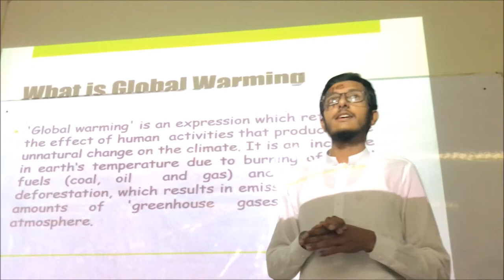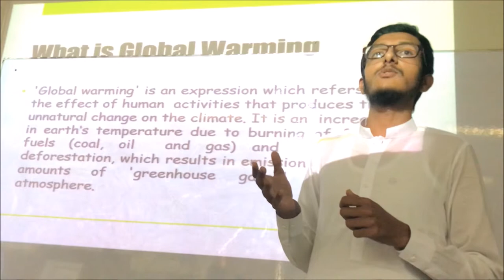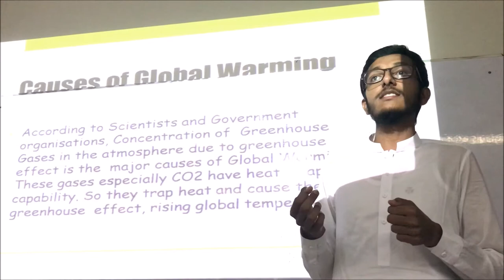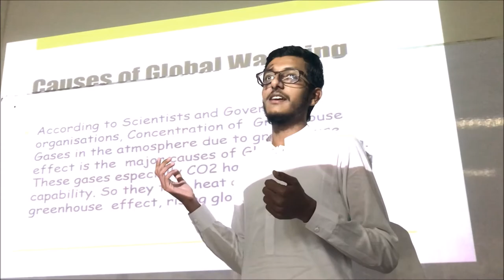Greenhouse Effect and Global Warming | Environmental Science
This Video covers :
- What is Green House Effect?
- Consequences of Global Warming.
- How We Can Prevent or Stop Global Warming.
-Effects of Global Warming
-Effects of Greenhouse effect
Greenhouse effect.
In a greenhouse, the sun's heat can come in but cannot go out. The trapped heat warms the greenhouse. This trapped heat helps in controlled growth of plants.
If there were no greenhouse gases to trap the sun's radiation the earth would be a very cold place where we would not survive.
This trapping of heat to keep the earth warm is called greenhouse effect.
This video explains how carbon dioxide helps to maintain temperature of earth and behave as greenhouse gas. This video includes concept of greenhouse effect and global warming and its harmful effects on our environment...

global warming definition causes and effects
global warming definition for kids
global warming causes